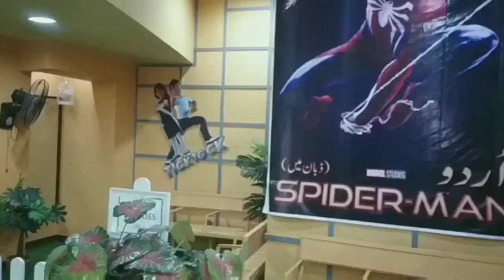SAAND KI AANKH Teaser Review by Pakistani | Tapsee, Bhumi | Chandro Tomar, Parkashi Tomar